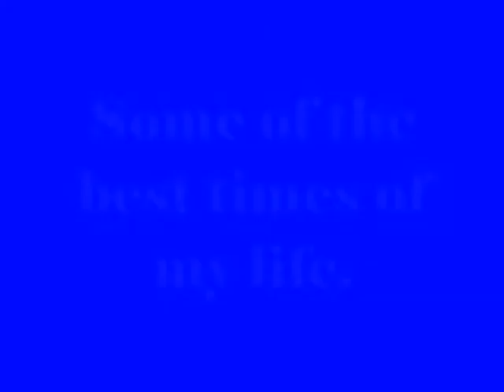Spokane Raceway Park High School Drags 1985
Some 8mm film mom shot of me at the High School Drags 1985 at Spokane Raceway Park , before they shut it down.

From what I understand it opened again and now is running regular races under the name Spokane County Raceway